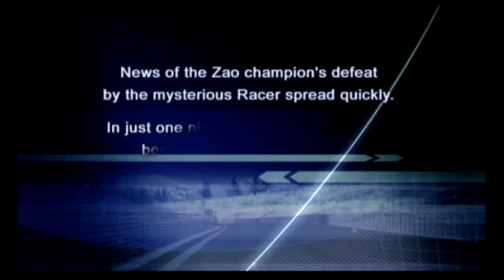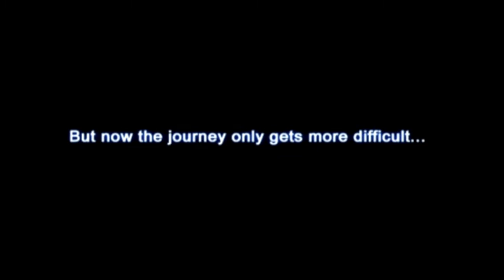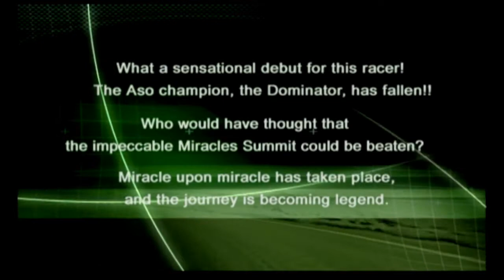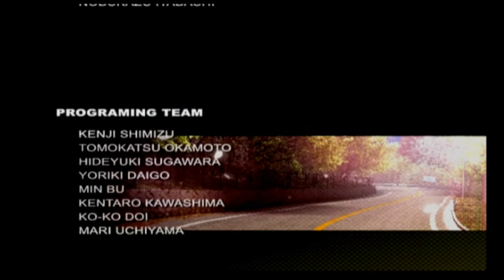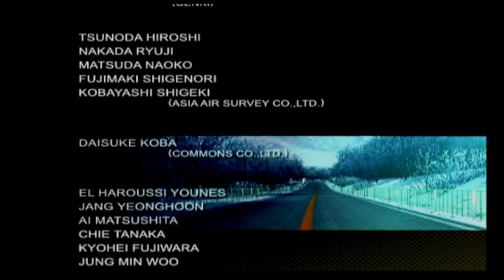Fourth Stage Slashers: Zao/Aso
Day 4/5 of my Kei Car Challenge, and I have conquered Zao's Absolute Emperor and Aso's Miracle Summit! There's just one more hurdle I to jump over now: Hokkaido!